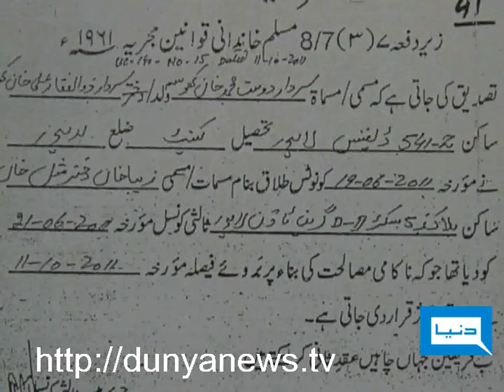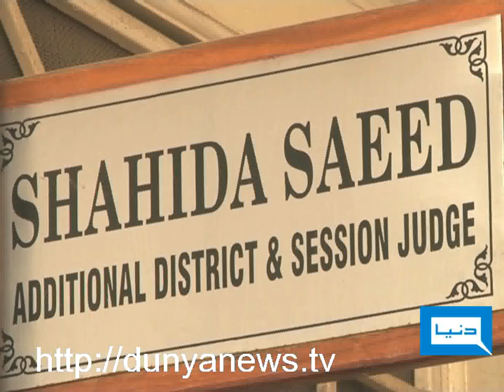Dunya TV-29-12-2011-Sapna Khosa Case Update